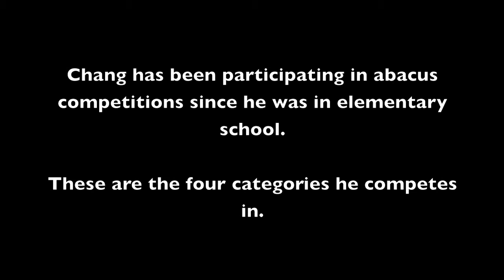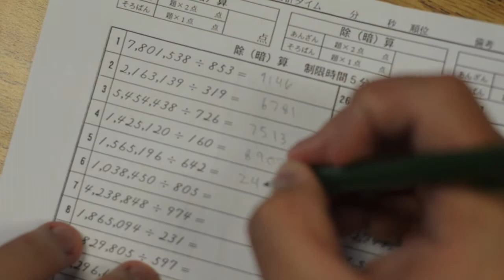Abacus math student showcases math abilities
Sophomore Ethan Chang demonstrates abacus math in the format of the typical abacus competition.